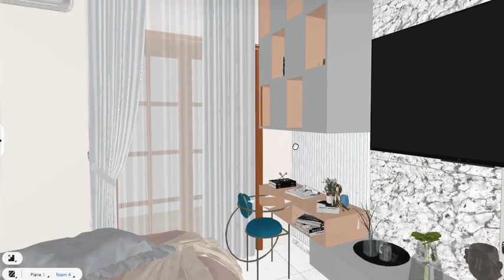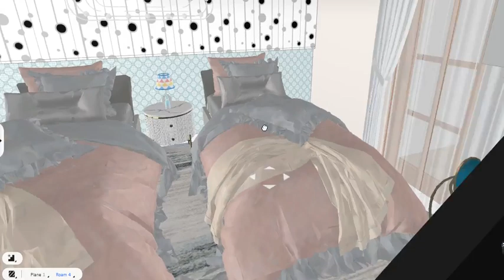interior design 3d rendering work